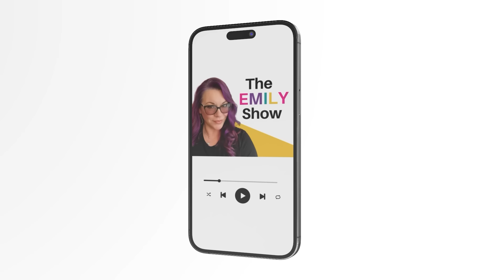Alec Baldwin’s Charges Dismissed! What Does This Mean for Hannah Gutierrez? Karen Read Updates!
In the Karen Read case, the Commonwealth has responded to the defense's motion that multiple jurors came forward stating that they reached a not guilty verdict on counts 1 and 3.

The Alec Baldwin trial was shockingly dismissed with prejudice on Day 3. I break down the reasoning behind the dismissal and what this could mean for Hannah Gutierrez's appeal.

THE DOCKET
0:00 Welcome
0:54 Karen Read
3:06 Alec Baldwin
19:50 Lume Ad spot

QUICK CONTENT?